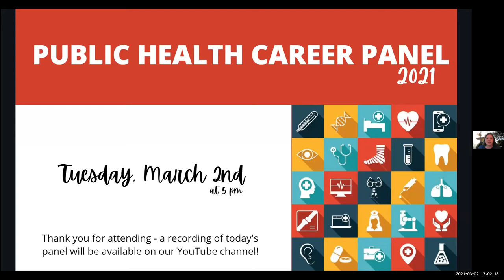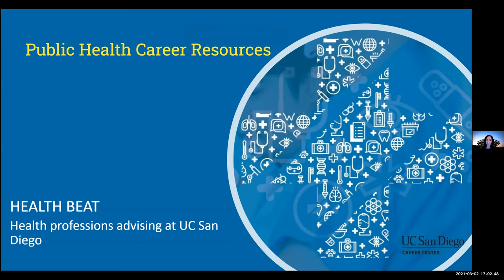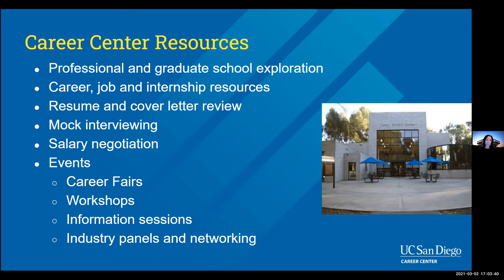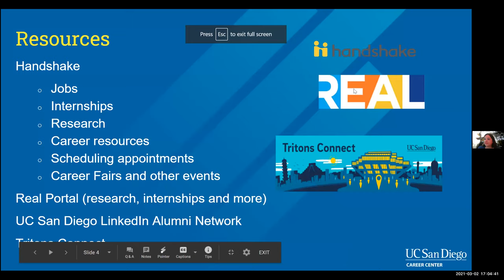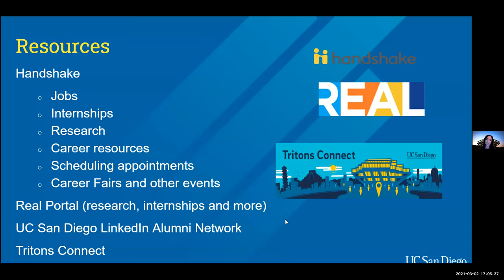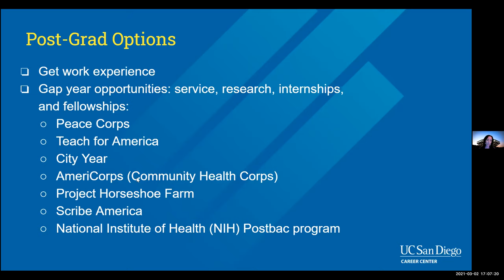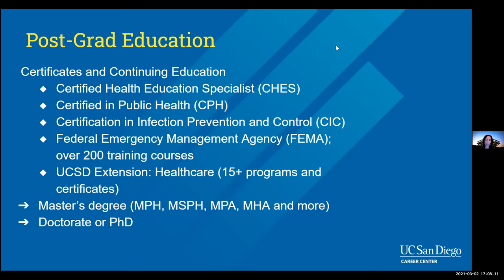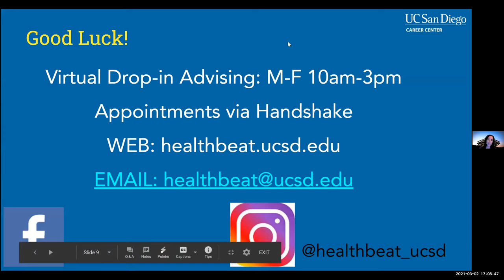2021 Public Health Career Panel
Join Public Health professionals to hear about their experiences.  Learn about various career paths related to Public Health and how you might best prepare for your ideal career.